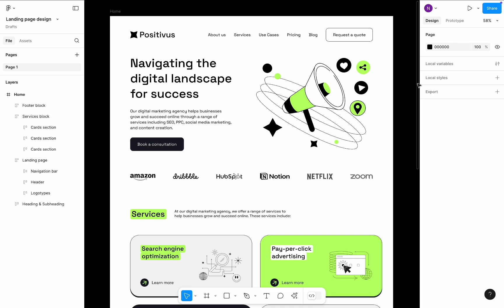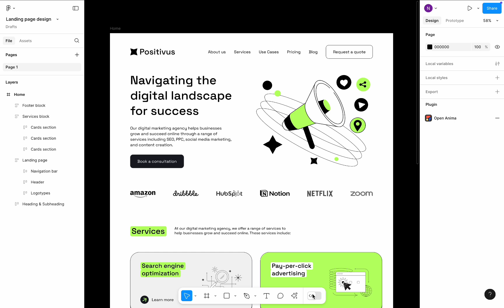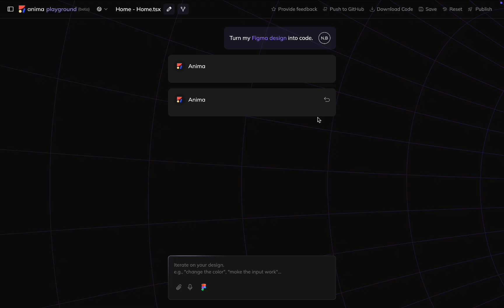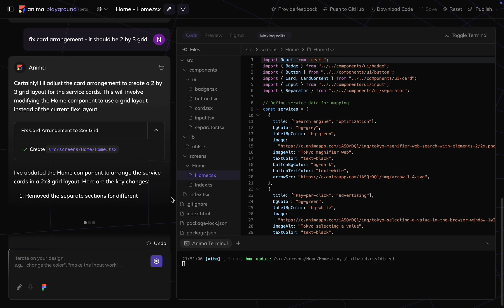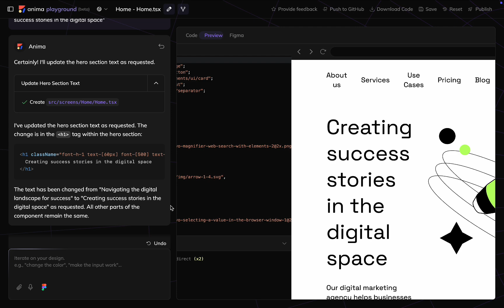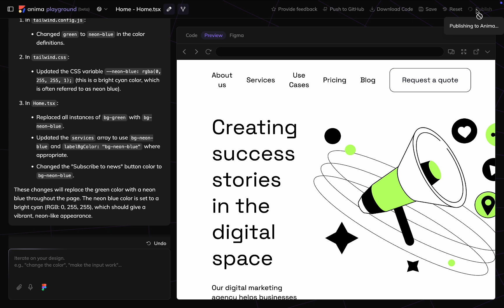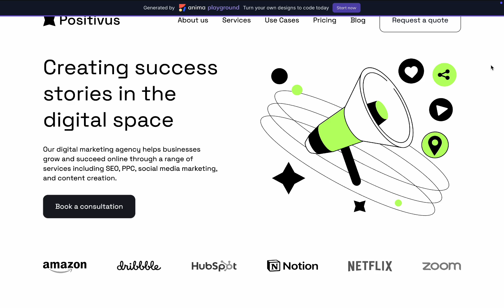Turn Figma design into code using Anima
Anima is an AI tool that turns Figma designs into fully functional code. In this video, I will walk you through the entire process of exporting Figma design to code using Anima and share some tips that will help you make the most of this process.